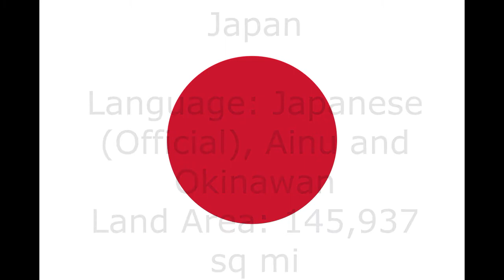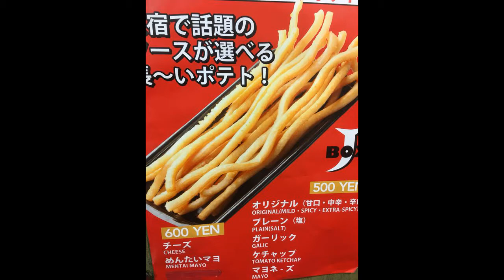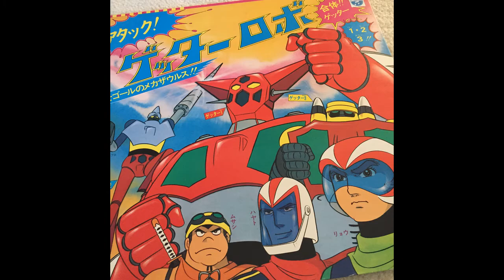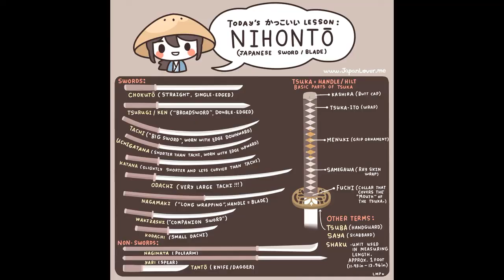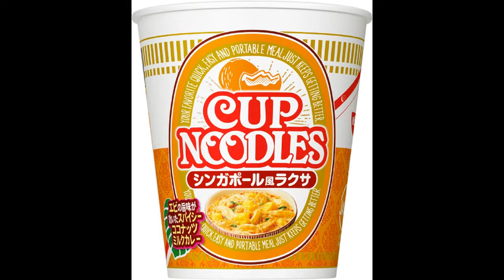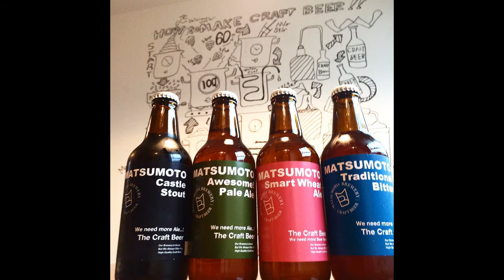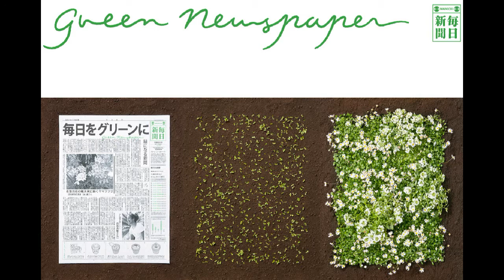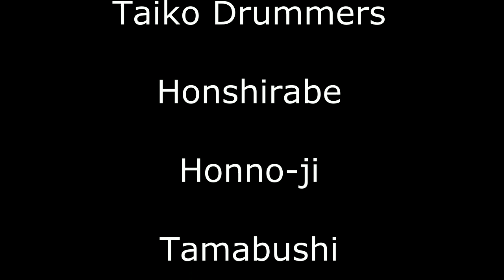Japan Music and Images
Japan (Japanese: 日本, Nippon or Nihon; officially 日本国, Nippon-koku or Nihon-koku) is an island country located in East Asia. It is bordered by the Sea of Japan to the west and the Pacific Ocean to the east, and spans more than 3,000 kilometers (1,900 mi) along the coast of the continent from the Sea of Okhotsk in the north to the East China Sea and Philippine Sea in the south. Part of the Pacific Ring of Fire, Japan encompasses a stratovolcanic archipelago of about 6,852 islands, with five main islands (Hokkaido, Honshu, Kyushu, Shikoku, and Okinawa) comprising 97% of the country's total area of 377,975 square kilometers (145,937 sq mi).

Japan is officially divided into 47 prefectures and traditionally into eight regions. Approximately two-thirds of the country's terrain is mountainous and heavily forested, and less than one-eighth of land is suitable for agriculture. Consequently, Japan is among the most densely populated and urbanized countries in the world, with over 90% of its population living in urban areas. The largest of these is the metropolitan area centered on the capital city of Tokyo, which is the most populous in the world and home to more than 38 million people. Japan itself is the world's eleventh most populous country with a population of 126.2 million, of which 97.8% are ethnically Japanese.

The kanji (adopted "Chinese characters") that make up the name of Japan in the Japanese language mean "sun origin"; in the Western world, the country is often known by the sobriquet "Land of the Rising Sun". Periods of influence from other regions, primarily China, followed by periods of isolation, particularly from Western Europe, have characterized the history of Japan.

While archaeological evidence indicates that Japan was inhabited as early as the Upper Paleolithic period, the first written mention of the archipelago appears in Chinese texts from the first century AD. Between the fourth and ninth centuries, the kingdoms of Japan became gradually unified under an Emperor and imperial court based in Heian-kyō (modern Kyoto). However, beginning in the twelfth century, de facto political power came to be held by a succession of military dictators (shōgun) and feudal lords (daimyō) and enforced by a class of warrior nobility known as samurai. After a century-long period of civil war, Japan was reunified in 1603 under the rule of the Tokugawa shogunate, which established a government in Edo (modern Tokyo) and enacted a policy of isolationism. This period ended in 1853 when a United States fleet forced Japan to open to the West, leading to the fall of the shogunate and the restoration of imperial power in 1868. In the following Meiji era, Japan adopted a Western-style government and pursued a program of industrialization and modernization; this transformed the feudal society into a great power, with Japan establishing a colonial empire in East Asia after decisive victories in the First Sino-Japanese War and Russo-Japanese War. In 1937, the Empire of Japan invaded China, beginning the Second Sino-Japanese War; in 1940, it signed the Tripartite Pact and entered World War II the following year on the side of the Axis powers. After suffering major defeats in the Pacific and two atomic bombings, Japan surrendered to the Allies in 1945, coming under a brief occupation and adopting a new post-war constitution. Japan has since maintained a unitary parliamentary constitutional monarchy with the Emperor as a ceremonial head of state and an elected legislature known as the National Diet.

Today, Japan is a member of numerous international institutions, including the United Nations, the OECD, the G7, and the G20. Although it has officially renounced its right to declare war, Japan maintains a modern military for peacekeeping and self-defense, which has been ranked as the world's fourth most powerful. Following World War II, Japan experienced record economic growth, recovering from the war to become the world's second-largest economy by 1980. Today, Japan's economy is the world's third-largest by nominal GDP and fourth-largest by purchasing power parity; it is also the fourth-largest importer and exporter and a global leader in the automotive and electronics industries. Japan is ranked "very high" on the Human Development Index; its population enjoys high levels of education and the second-highest life expectancy in the world, though it currently is experiencing a projected decline due to low birth rates. Culturally, Japan is globally renowned for its art, cuisine, literature, cinema, music, and popular culture, including its prominent comics, animation, and video game industries.